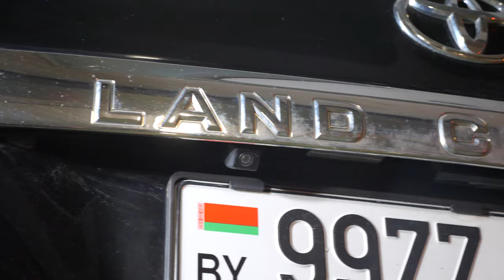😲 Toyota не подведёт? Какие технические слабости несёт в себе Land Cruiser 200 ?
Всем привет! А вы верите в надёжность Toyota? Или есть более живучие и неприхотливые автомобили? В этом обзоре мы показываем технические недостатки Land Cruiser 200. И нам есть что показать и рассказать.

00:00 Вступление
01:13 Бензиновые двигатели
03:35 Дизельные двигатели
08:23 АКПП
09:08 Электроника
10:58 Ходовая часть
15:19 Про систему KDSS
17:15 Про ржавчину

Обзор Land Cruiser 200 с пробегом
Слабые места Ленд Крузер с пробегом
Проблемы и недостатки подержанного Лэнд Крузер
Отзывы Land Cruiser 200 тойота ленд крузер Крузак 200

Подробнее о проблемах Toyota Land Cruiser 200 читайте на нашем сайте